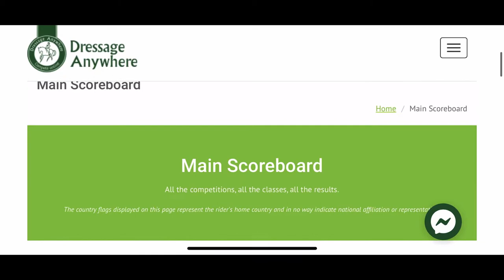Hobby Horse Online Dressage: Watch the Videos on The Scoreboard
As Hobby Horse Online Dressage tests are judged, they'll be added to our online scoreboard. Here's how you can watch them!

- From the Homepage, click the Scoreboard Menu
- Then select the Main Scoreboard
- Scroll down to the Hobby Horse Dressage Competition
- Select a class, then click to play a video!